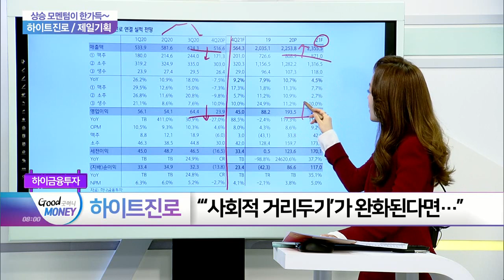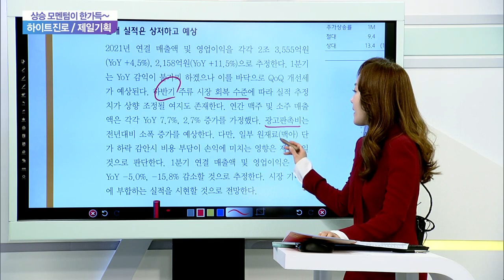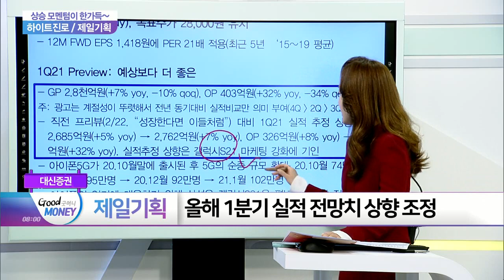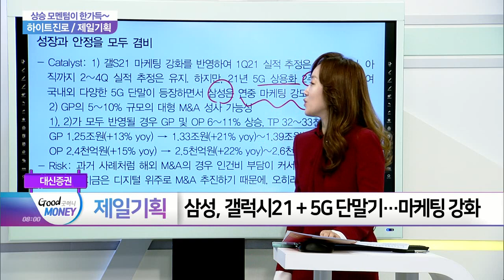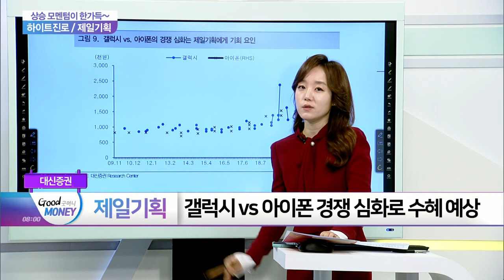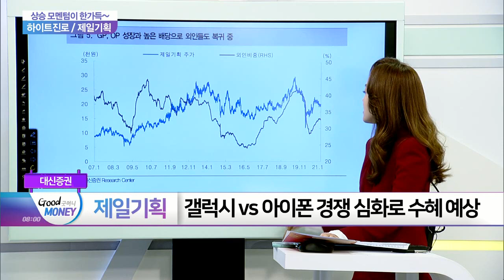하이트진로 ·제일기획... 상승 모멘텀이 한가득_여의도 타임즈 (20210310)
- 시장 위축에도 소주‧맥주 매출 10% 증가
- ‘사회적 거리두기’ 완화 시 수요 회복 기대

- 올해 1분기 실적 전망치 상향 조정
- 갤럭시 vs 아이폰 경쟁 심화로 수혜 예상